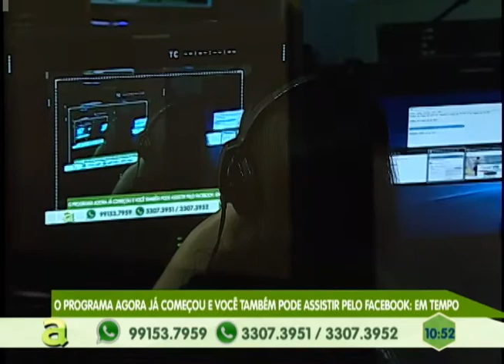Passageiros reclamam do aumento da tarifa e da falta de troco nos transportes coletivos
01º BLOCO AGORA 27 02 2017 - Passageiros reclamam do aumento da tarifa e da falta de troco nos transportes coletivos